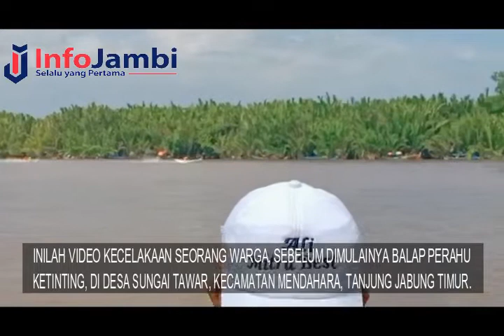BALAP KETINTING MAKAN KORBAN